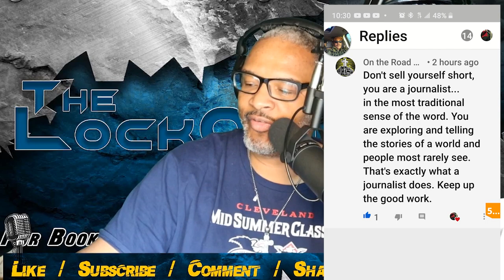Virginia family out for ride finds $1 million | What Would You Do?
In this episode Lockoutmen Talks about family in Virginia found 1million in the streets, They turned the money in to law enforcement. Lockoutmen ask the question.. WHAT WOULD YOU DO? Find out what Lockoutmen would do in this Podcast Ep.